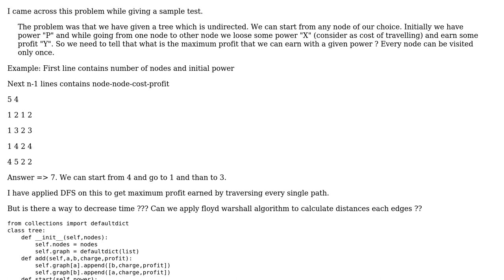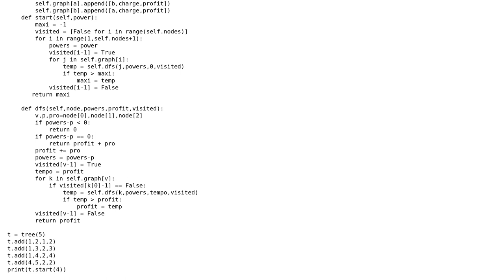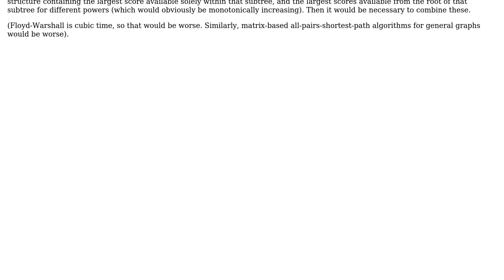Code Review: Maximum profit earned on weighted un-directed tree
With thanks & praise to God, and with thanks to the many people who have made this project possible! | Content (except music & images) licensed under CC BY-SA | Music | Images & others | With thanks to user Peter Taylor user learner-coder and the Stack Exchange Network Trademarks are property of their respective owners. You are responsible for your own actions.